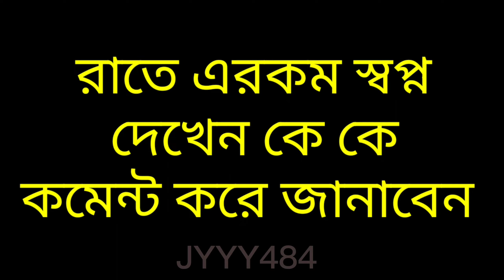রাতের ভয়ংকর স্বপ্ন || Bangla funny cartoon video || JYYY484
যদি আমাদের চ্যানেলের কার্টুন ভিডিও আপনাদের ভালো লাগে || তাহলে অবশ্যই আমাদের সাপোর্ট করবেন এবং আমাদের পাশেই থাকবেন || এবং আমাদের চ্যানেলটি অবশ্যই অবশ্যই সাবস্ক্রাইব করে পাশে থাকবেন || আমরা প্রতিদিন আপনাদের আরো ভালো ভালো কাটুন ভিডিও উপহার দেব

editor / Md Shah Alom
channel owner / Md Sagar

Bangla cartoon video
funny video
বাংলা কার্টুন ভিডিও
ভুতের কার্টুন ভিডিও
মজার জোক কার্টুন ভিডিও
comedy video
rupkothar cartoon Golpo
একটি আদর্শ বাবার গল্প